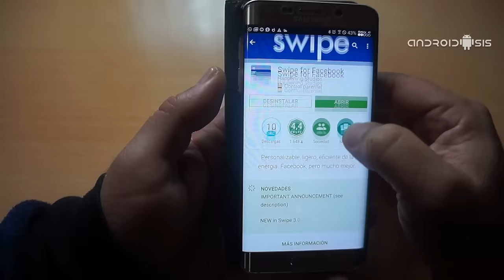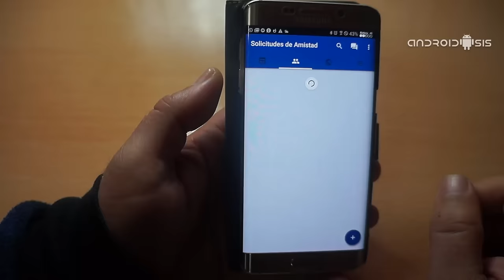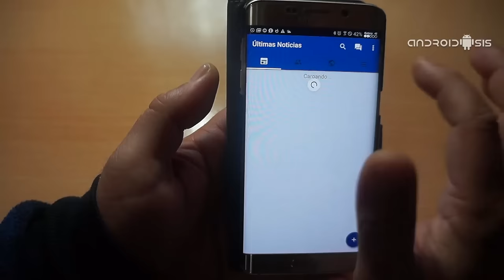Swipe for Facebook, descarga el mejor cliente de Facebook para Android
Hoy les quiero presentar una sensacional aplicación gratuita para Android, una presentación con vídeo incluido, de la aplicación que para muchos ya es y se ha convertido en el mejor cliente de Facebook del momento. Una aplicación que devolverá la aplicación de Facebook a nuestros terminales Android, sin la necesidad de estar sufriendo por el rendimiento de nuestro terminal o el excesivo consumo de batería, problema del que sufre la pesada e inútil aplicación original de Facebook para Android.

Si en un post de hace ya algún tiempo os informemos de lo mala que era la aplicación original de Facebook para Android, y las terribles consecuencias para nuestros terminales en cuanto a rendimiento y consumo excesivo de la batería, post que podéis consultar clicando en este enlace, hoy os quiero presentar Swipe for Facebook o el que para mi en el momento actual es el mejor cliente de Facebook del momento con muchísima diferencia con las demás aplicaciones del estilo. A continuación os dejo enlace directo para su descarga gratuita a través del Play Store de Google, así como os comento sus principales peculiaridades o funcionalidades de la aplicación